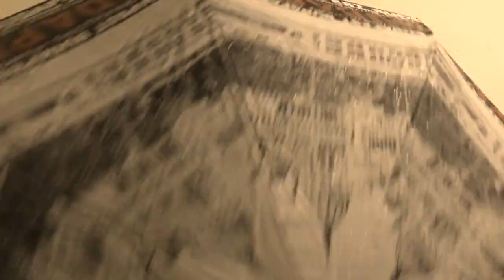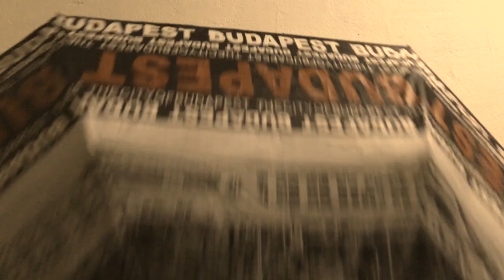PIERLUIGI GHESCIO feat Fabio Serra Fuochi nella notte di San Giovanni ( CSI )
Brano rivisitato e risuonato da Pierluigi Ghescio.
Un ringraziamento a Fabio Serra x la linea di basso ed il fraseggio di piano .
Un Ringraziamento a Dr Boost